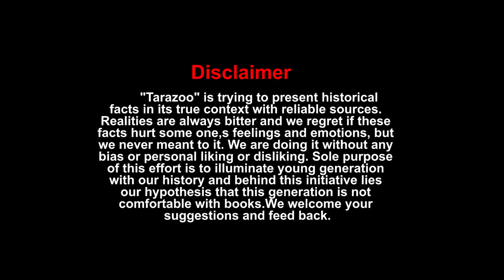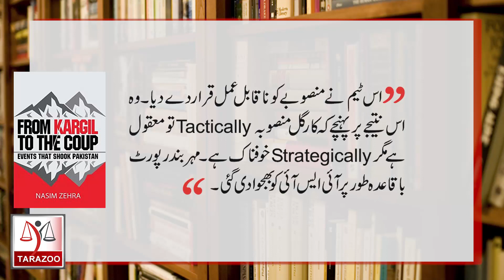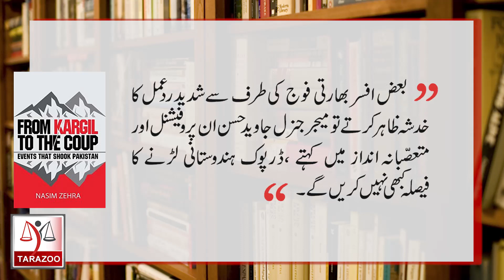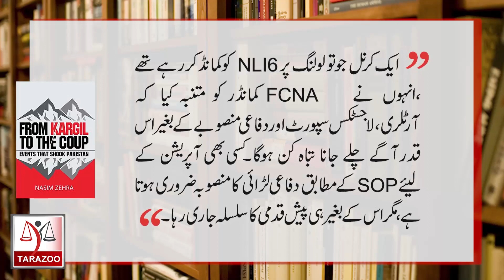From Kargil to the Coup by Nasim Zehra | 01| Kitab Kahani | Tarazoo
From Kargil to the Coup by journalist Nasim Zehra is a unique book which covers many aspects of Kargil adventure. This study reveals how this operation was planned and executed by "Kargil Clique".  Here,  Bilal Ghauri shares book review and key findings. It's 1st Episode